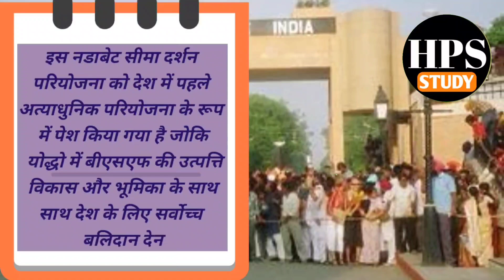चर्चा में नडाबेट सीमा दर्शन परियोजना क्या है? और इसका संबंध किस राज्य से है! nadavet Seema Darshan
चर्चा में नडाबेट सीमा दर्शन परियोजना क्या है? और इसका संबंध किस राज्य से है!
 nadavet Seema Darshan